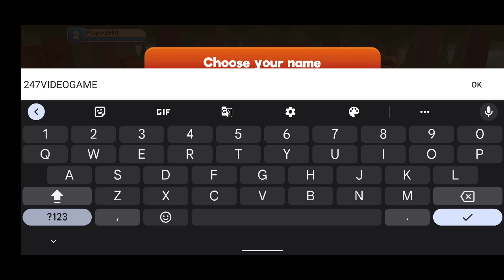Looney Tunes World Of Mayhem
24/7 Video Game - All of the best video games all of the time.  Watch no commentary gaming videos live on Twitch or on demand on Youtube.

• Social Media/Follow